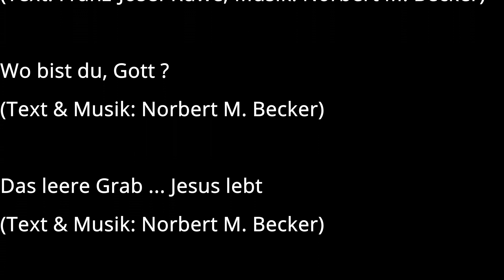Ostern 2021 Die Tore Weit